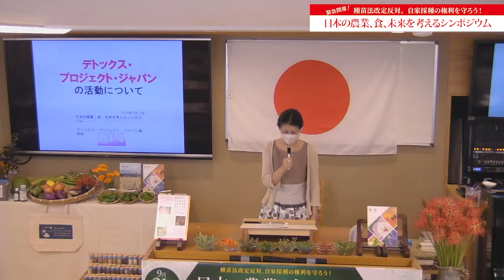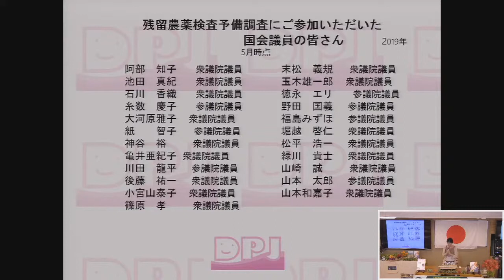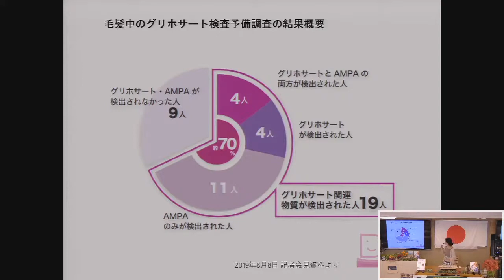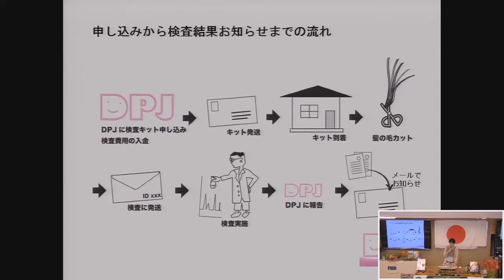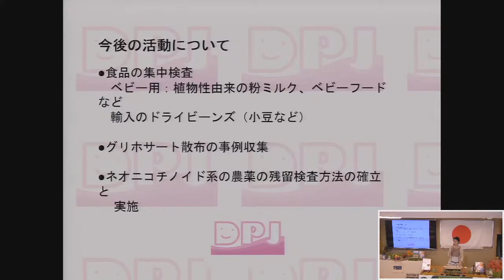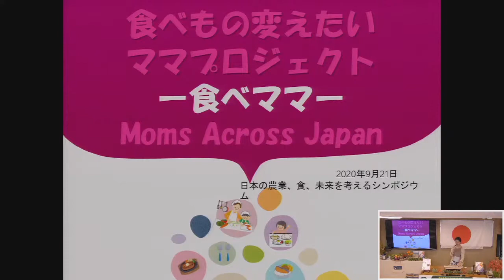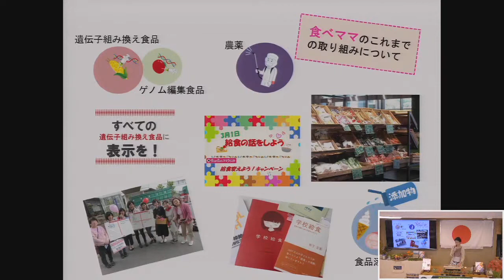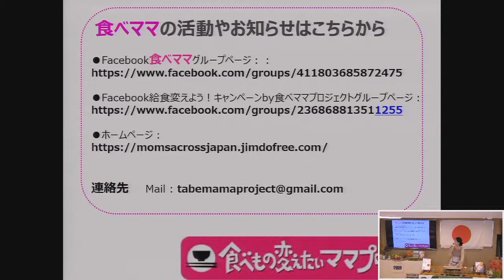［活動報告］デトックス・プロジェクト・ジャパン事務局【日本の農業、食、未来を考えるシンポジウム2020.9.21】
皆様のお陰で1150名以上の参加・視聴にて盛大、無事開催することができました。特に農家の登録品種での自家採種を一律禁止する種苗法改定、ゲノム食品、農作物の解禁など、日本の農業、食の安全、子どもたちの健康や幸せ、そして、生態系・環境を守るためには、緊急のテーマについての内容を多くの方と一緒に考える機会となりました。この場をお借りし今回のシンポジウムにご参加・ご視聴・ご協力いただきました皆様に心から厚く御礼申し上げます。これらの問題については継続的に、解決に向け行動していくことが求められています。また、今回の内容は何がしかの形でさらにシェアしていくことを検討しております。また、１０月３日、４日のJPHMAコングレスでも関連テーマも扱います。
引き続きのご協力、ご参画をよろしくお願いいたします。

日本の農業、食、未来を考えるシンポジウム
大会事務局

▼参加者の感想、当日のレポートは以下ホームページも参考ください。